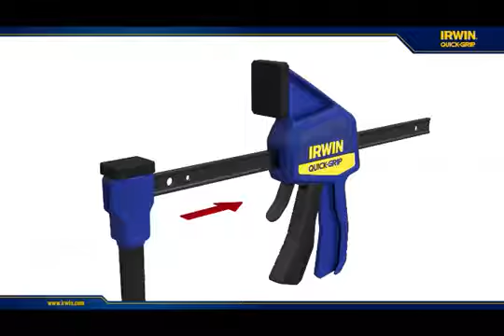Фиксатор для зажима кромки для струбцин серии Quick-Grip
Преобразует быстрозажимную струбцину в зажим для облегчения фиксации при обрезке материалов. Предназначен для удержания заготовки на месте во время склеивания и др работ. Совместимы со всеми средними и большими струбцинами Quick-Grip.